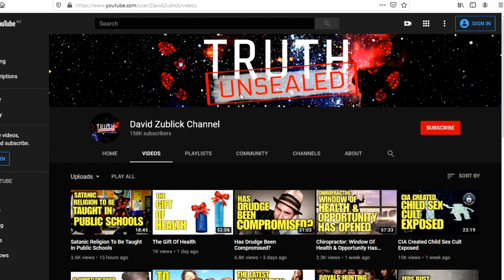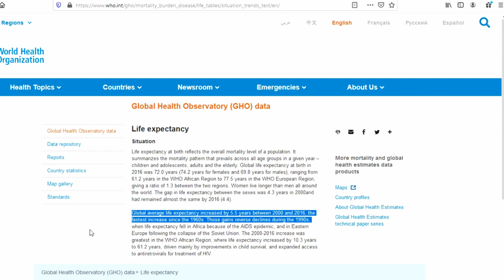Vaccine Genocide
David Zublick spouts some nonsense about Vaccines and GMO's being a form of Genocide from the ever elusive "They"!

Theme Music.